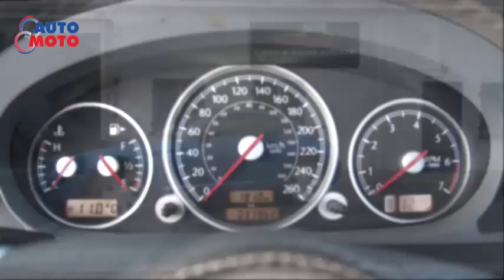Chrysler Crossfire AutoMoto Tuning TopStars